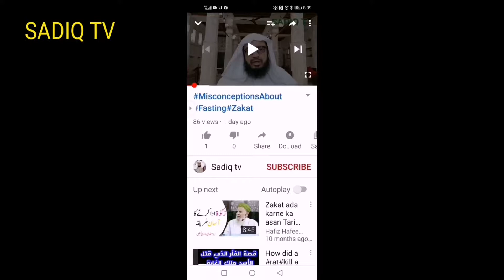kin cheezoo ka dia jaiy?sadqa fitr ki miqdar kia hai? صدقہ فطرکن چیزوں کادیاجائےمقدار؟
اس ویڈیو میں مندرجہ ذیل باتوں کا ذکر کیا گیا ہے،
1صدقۂ فطر کن کن چیزوں سے دیا جاسکتا ہے؟
2 صدقہ فطر کی مقدار کیا ہے ؟
3 دینی مدارس کے طلبہ کو فطرانہ دینا جائز ہے؟
4 کیا صدقہ فطر میں اجازت ضروری ہے؟
مسائل کا علم جانئیے، اور اپنے دوستوں کے ساتھ سوشل میڈیا پر ضرور شئیر کیجئے ،تاکہ آپ کے لئے اجر کا باعث بنے، شکریہ